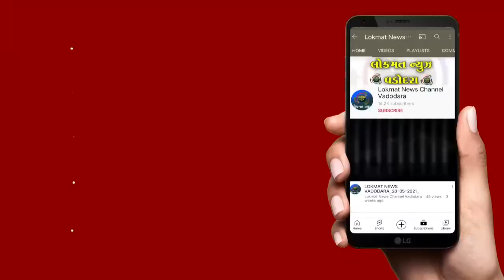પોરમાં ગણેશ મહોત્સવની શ્રદ્ધાભેર ઉજવણી ભક્તો દર્શન અર્ચન કરી શ્રીજીના મેળવી રહ્યા છે આશીર્વાદ